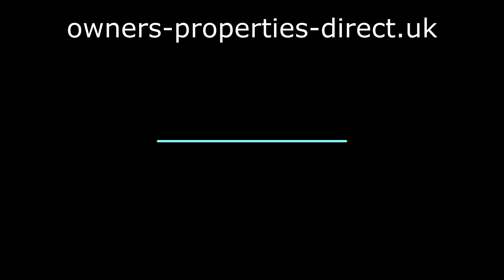Modern, luxury villa in sought after location!
A well furnished 4 bedroom stunning villa, with tranquil gardens and a fully equipped BBQ and decking area overlooking golf course (holes 10, 17) and lake. Located on exclusive championship golf resort with 5* hotel, spa and fitness centre, resort shops and restaurants, tennis & football academy.

The villa is just a 15 min walk to all resort facilities/ restaurants!

Balconies on all rooms overlook stunning views, 3 bathrooms, modern well equipped kitchen, lounge and dining area. Perfect for golf enthusiasts or families, the resort is close to Pissouri Bay, with traditional village atmosphere, excellent restaurants and relaxing ambiance, or bustling Paphos town with shops, night-life and great beaches.

Bedrooms:

Master bedroom with en-suite.

Bedroom 2 and 3 with twin beds.

Bedroom 4 double bed.

Bathrooms:
There is 1 double bedroom on ground level with large rain-shower
The other 3 bedrooms are all on upper level
The Master bedroom has walk in shower
The other 2 bedrooms have twin beds and have use of 1 bathroom with bathtub
All three bathrooms have been subject to a recent major renovation rendering them fresh and modern.

Kitchen:
All modern equipment including large fridge/freezer, hobs, oven, dishwasher, microwave, washing machine. All cooking equipment included.

Living Rooms:

Large comfy sofa & lounging chair.

Super 49 inch smart TV, the TV is amazing, with matrix box offering great selection of channels.

Brand new DVD and entertainment sound system.

FREE WI-FI!

Cleaning/towels/linen/maid service:

All bed linen, bath and towels are provided.

Laundry change on day 7 of 2 week stays or more included.
Before & after cleans included.

Outside:

Fully equipped large bbq area, with outdoor storage and preparation area with sink, decking with high-quality garden furniture.

Private swimming pool (12×6 metres), twice weekly pool maintenance provided.

Pool heating facility, if required, is now in place, offered at additional cost per week!